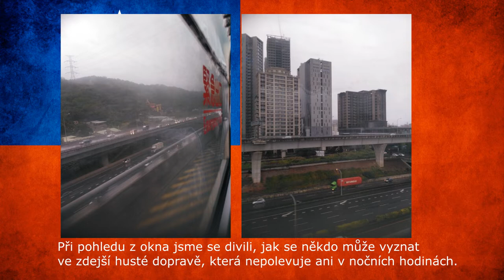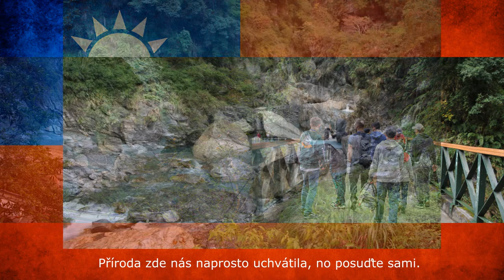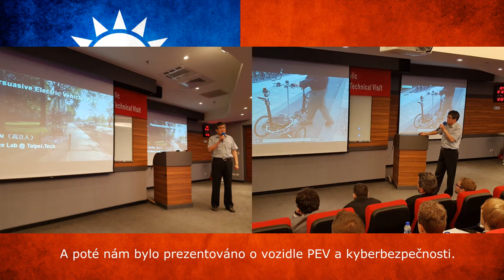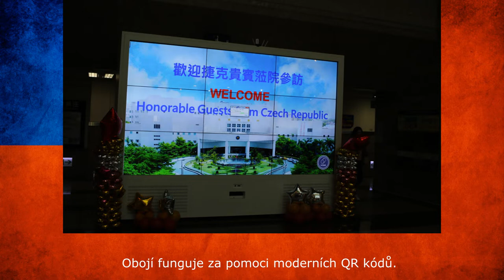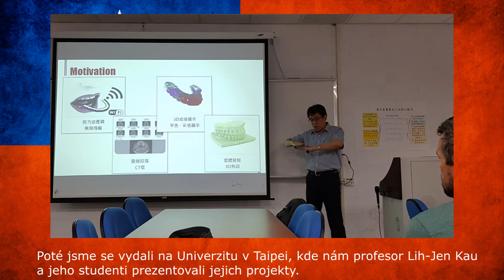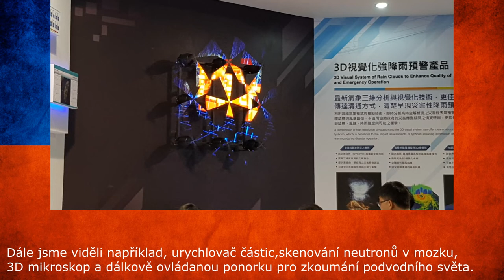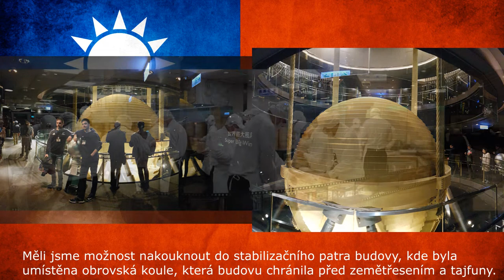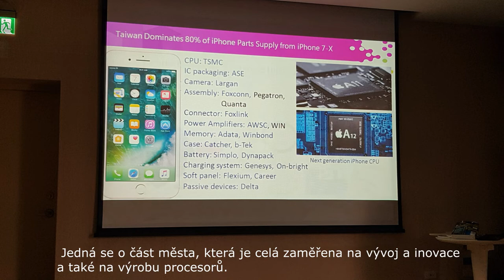Znalostní cesta na Taiwan 2018 cz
Vytvořil: Vojtěch Kříž